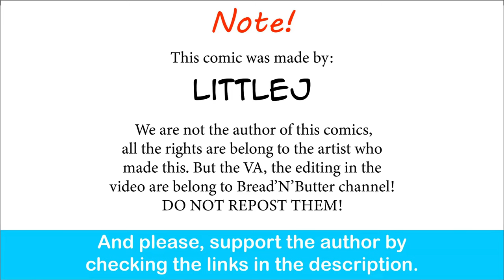Lili&Roy's Backstory: The Creep | LittleJ comic dub